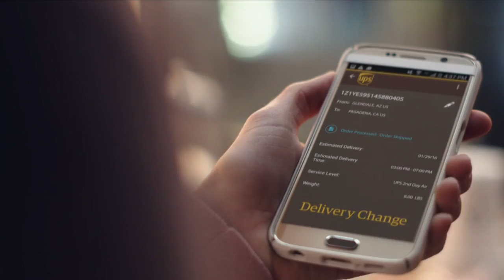Akron Zips Cross Country Tommy Evans Invitational 2017